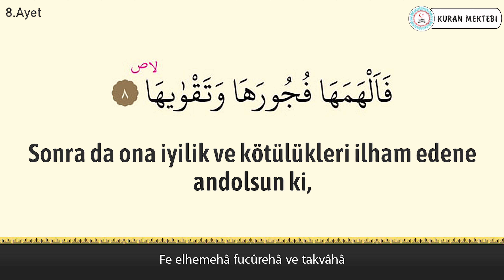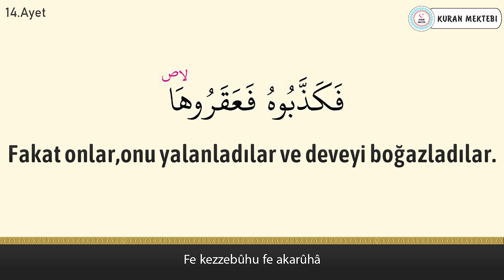Şems suresi anlamı dinle Abdulaziz az Zahrani (Şems suresi arapça yazılışı okunuşu ve meali)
Şems suresi Abdulaziz az Zahrani videomuzda şems suresi dinleyerek, şems suresi arapça ve türkçe meali okuyarak, şems suresi meali ve, şems suresi anlamını ayrıca, şems suresi arapça okunuşu ile birlikte, şems suresi arapça yazılışı öğrenebilir, şems suresi türkçe meali ve, şems suresi türkçe okunuşu takip edebilir, ayrıca şems suresi tekrar ederek, şems suresi ezberle ve, şems suresi anlamı ezberleme yapabilirsiniz, şems suresi tefsiri ile birlikte, şems suresi fazileti videolarımız mevcut değildir, şems suresi yazılışı türkçe şeklinde, şems suresi alt yazılı olarak videomuzda bulabilirsiniz, şems suresi türkçe anlamı için ve yine şems suresi anlamını dinle videomuzdan faydalanabilirsiniz. Ayrıca şems suresi hızlı okuma veya şems suresi yavaş okuma için videonun sağ alt kısmında bulunan ayarlardan çalma hızını değiştirebilirsiniz. şems suresi anlamı ve okunuşunu ayrıca, şems suresi duası okuyun. şems suresi faydaları hakkında, şems suresi latince okunuşu yanında, şems suresi latince yazılışı yapabilirsiniz, şems suresi kabe imamı hocalardan, şems suresi makamlı okunuşu dinleyin. şems suresi nasıl okunur diyorsanız ve şems suresi manasını öğrenmek için, şems suresi resimli olarak, şems suresi tecvidli dinleyin ve aynı zamanda şems suresi talimli okuyun. Ayrıca şems suresi yazılışı ve okunuşunu bu videomuzda, şems suresi yazılışı ve anlamını okuyabilirsiniz, şems suresi hakkında bilgi alarak, şems suresi kolay okunuşunu dinleyin. Ayrıca şems suresi mekke imamı olan, şems suresi güzel okumayı öğrenin, şems suresi reklamsız dinleyin. şems suresi ne için okunur ile, şems suresi öğrenmek istiyorsanız, şems suresi sesli okunuşunu buradan, şems suresi okunuşu türkçe ve yanında, şems suresi okunuşu arapça dinleyerek, şems suresi yavaş okunuşu ayrıca yine, şems suresi hızlı okunuşu yapın. şems suresi okumanın fazileti yada, şems suresi latin harflerle okunuş şeklini, şems suresi uyumayan bebeğe ile, şems suresi youtube videosundan, şems suresi ok takipli olmadan, şems suresi sayfa olarak, şems suresi anlamı türkçe dinleyerek, şems suresi bize ne anlatıyor öğrenin, şems suresi bebek ve şems suresi çocuk için dinlemeyi, şems suresi uyku için dinlenen, şems suresi en güzel okuyan hocadan, şems suresi latin harfli olarak, şems suresi makamlı şekilde, şems suresi en kolay oku. şems suresi sözleri bu videomuzda, şems suresi kelime meali şeklinde, şems suresi latincesi olarak, şems suresi kırık meal dinleyerek, şems suresi kaçıncı sayfada öğrenebilirsiniz. şems suresi bebekler için olanı, şems suresi indir yada şems suresi diyanet mealini kanalımızda, şems suresi tecvitli yada şems suresi takipli dinleyin.